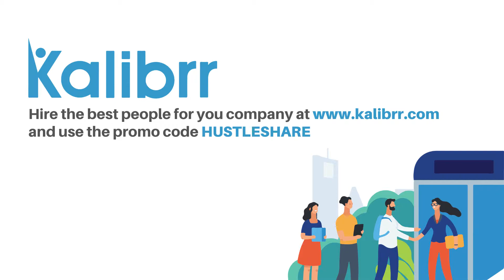Playbook #1 - How To Raise Funds In The Philippines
After raising billions of pesos for his startup Acudeen, Magellan Fetalino shares his playbook on how to properly do fundraising in the Philippines in this episode. Magellan will be teaching us the step-by-step process on each option you have to achieve in order to get the fundraising goals of your business. Apply to get free $1,000 AWS credits for your startup, go

For show notes, go to hustleshare.com